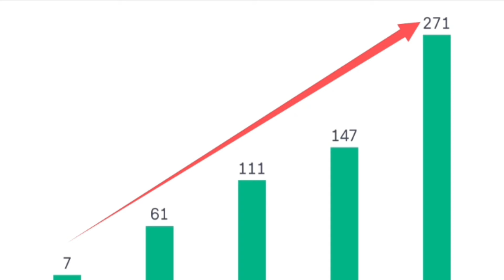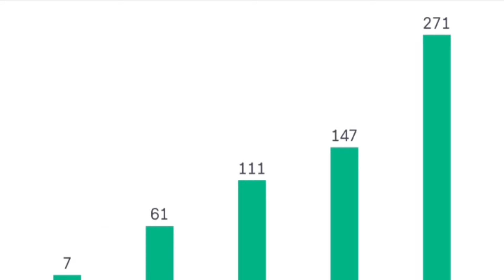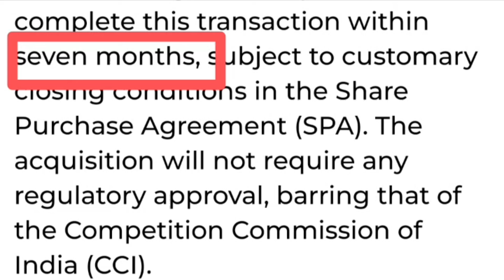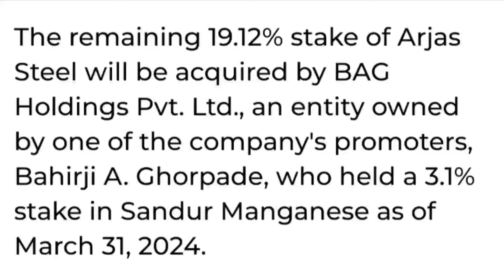बड़ी कंपनी को ख़रीदा। Sandur Manganese and Iron Ltd share latest news today.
Topics ::::::::

Sandur Manganese and Iron Ores Ltd company acquisition latest update today
Sandur Manganese and Iron Ores Ltd company acquisition latest breaking news today
Sandur Manganese and Iron Ores Ltd share or stock bonus record date set latest breaking news
Sandur Manganese and Iron Ores Ltd share or stock latest breaking news today in hindi
Sandur Manganese and Iron Ores Ltd share or stock latest update today in hindi
Sandur Manganese and Iron Ores Ltd share or stock fundamentals analysis
Sandur Manganese and Iron Ores Ltd share share share balance sheet reading in hindi
Sandur Manganese and Iron Ores Ltd share or stock future price target prediction analysis
Sandur Manganese and Iron Ores Ltd share or stock balance sheet reading in hindi
Rail Vikas Nigam Ltd share or stock news today
RVNL Ltd share or stock news today
IRFC Ltd share or stock news today